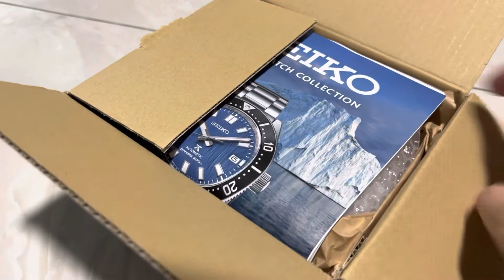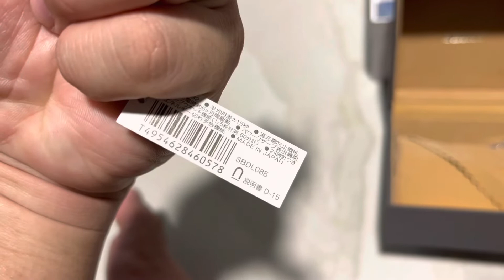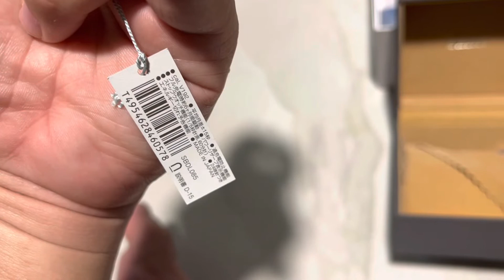Unboxing Seiko Prospex SBDL085 JDM Panda!